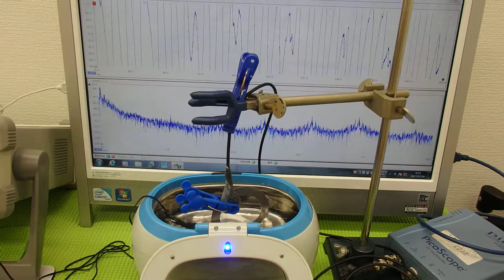超音波実験 Ultrasonic experiment